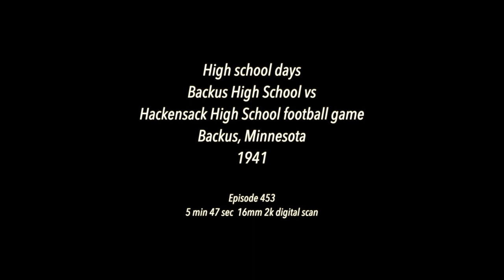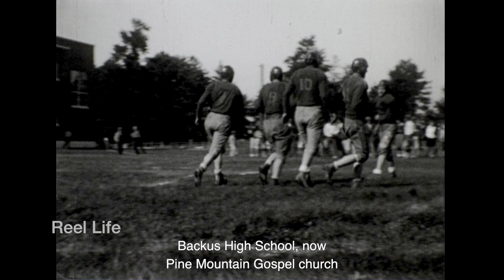1941, High school days, Backus HS vs Hackensack HS football and more, Backus, Minnesota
1941,  High school days, Backus HS vs Hackensack HS football and more, Backus, Minnesota

2 min 34 secs, 16mm 2k digital scan

80+ hours original programming. Reel Life, PTOCS & CanadaMotorSports

episode 453